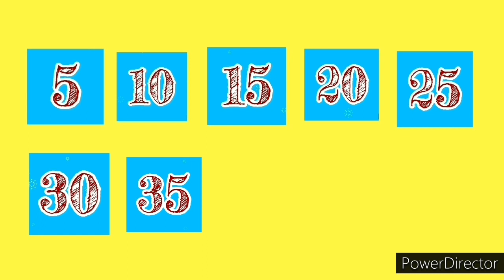Online Learning || Lessons in Math || Counting Lessons